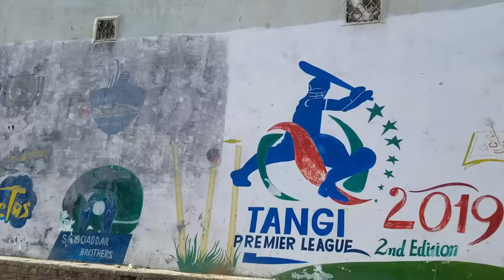Ra Medan Ta Shah Pashto New Funny Video | Charsadda Vines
Ra Medan Ta Shah Pashto New Funny Video | Charsadda Vines latest 2021 videos comedy new Year